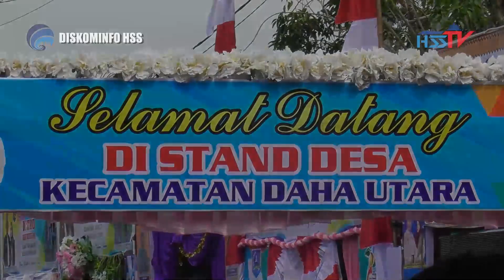HABARHSS - Hari Jadi ke-72 Kecamatan Daha Utara Berlangsung Meriah